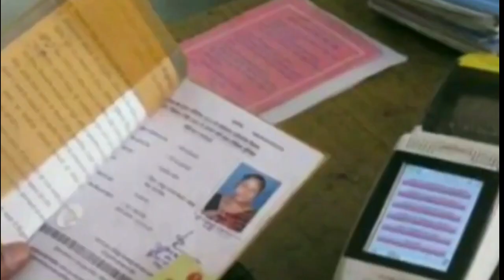24 ಗಂಟೆಯಲ್ಲಿ ಹೊಸ BPL ರೇಶನ್ ಕಾರ್ಡ್ // New BPL ration card 2023 //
24 ಗಂಟೆಯಲ್ಲಿ ಹೊಸ BPL ರೇಶನ್ ಕಾರ್ಡ್ // New BPL ration card 2023 //